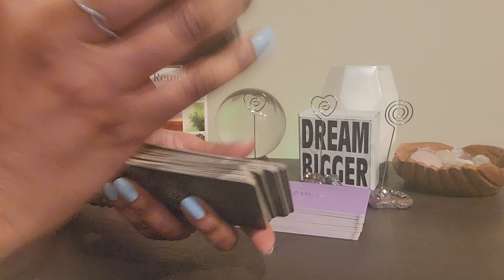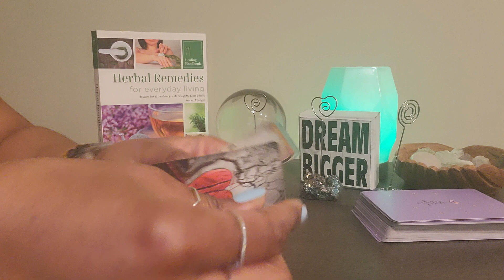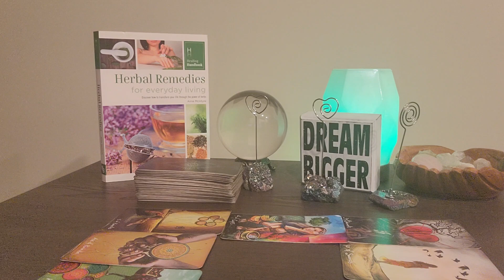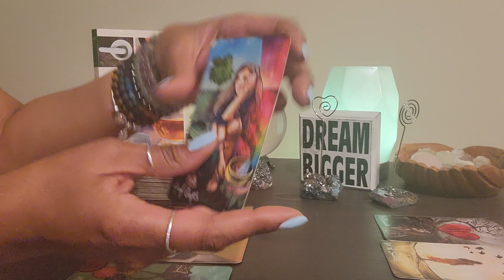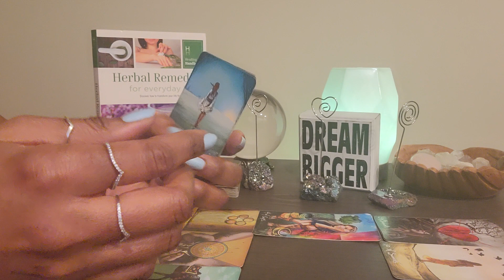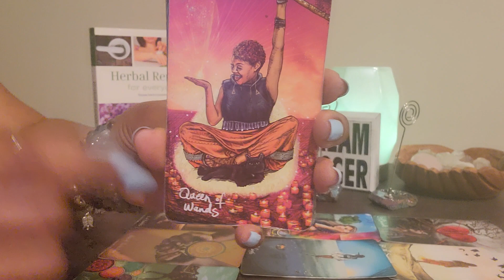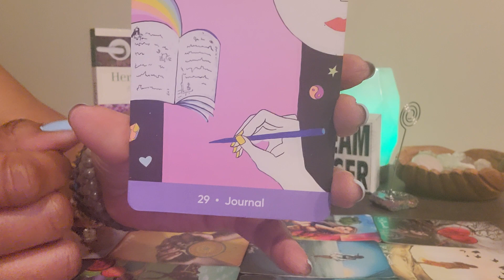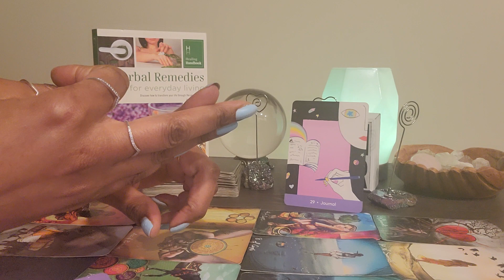Taurus: DEATH & REBIRTH #9: The ending of that relationship felt like a death but it was a REBIRTH!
VIDEO UPLOADING SCHEDULE:
⭐️ Monday - FIXED SIGNS:  Aquarius, Scorpio, Leo, Taurus
⭐️Tuesday - CARDINAL SIGNS:  Aries, Cancer, Capricorn, Libra
⭐️Wednesday - MUTABLE SIGNS:  Pisces, Virgo, Sagittarius, Gemini